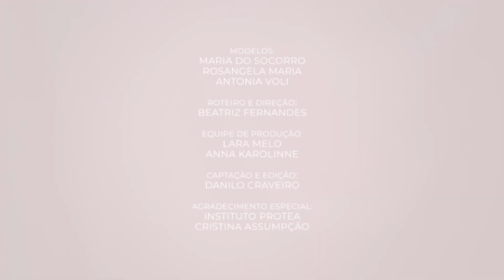Liberty // Conte sua História //LIEBE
O sutiã Liberty foi desenvolvido para mulheres mastectomizadas com intuito de reforçar ainda mais nosso apoio a causa.
Entender o processo, as dores e as histórias de cada uma dessas mulheres, nos faz pensar sobre o quanto é importante celebrarmos cada passo da nossa caminhada.
Venha assistir e conferir tudo sobre essa campanha mais que especial.
No mês de out/22, 10% do valor das vendas do sutiã Liberty, será revertido em doações ao Instituto Protea.